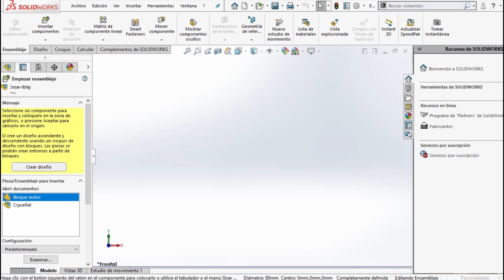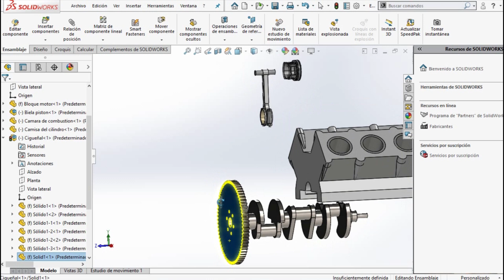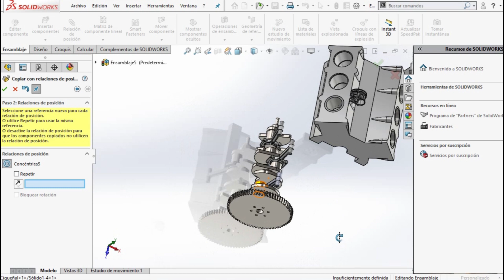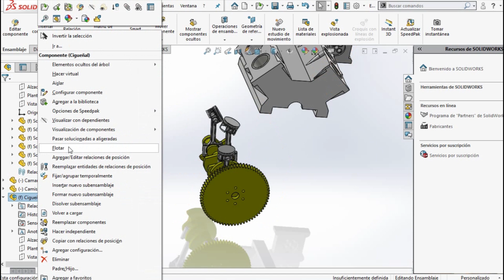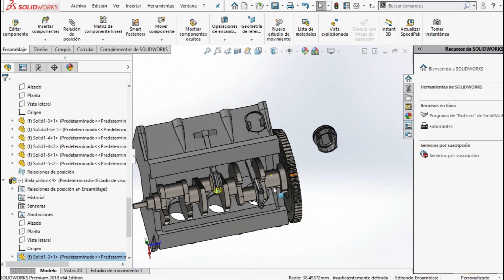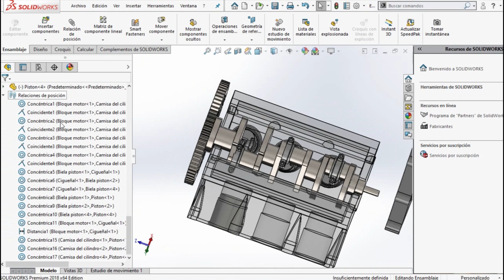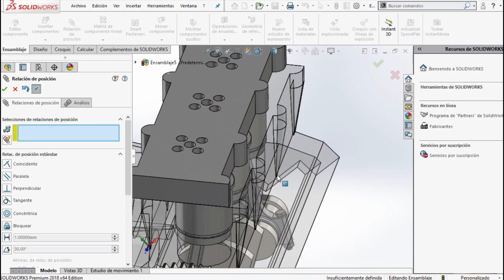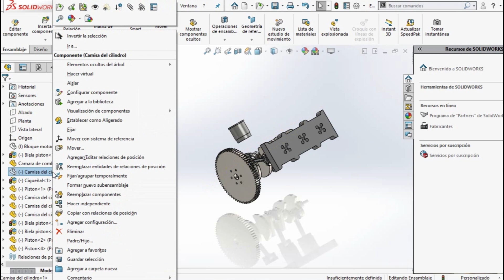💻 COMO realizar un ensamble de un MOTOR V6. SolidWorks.💻3D Diseño CAD